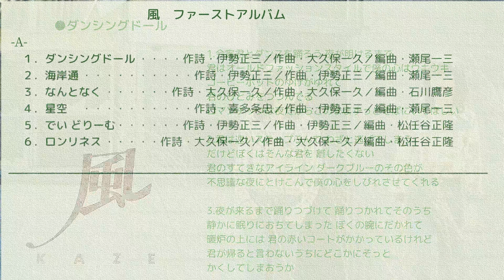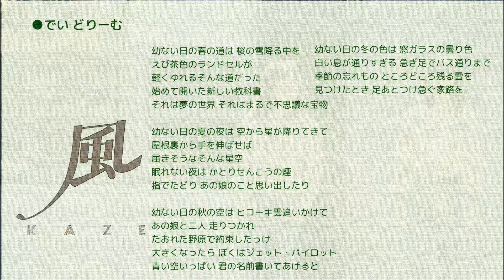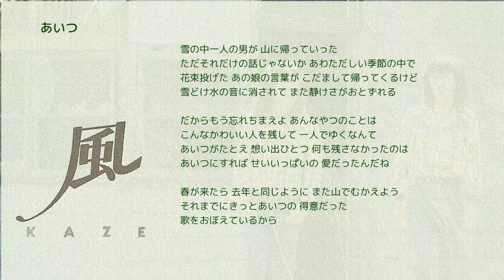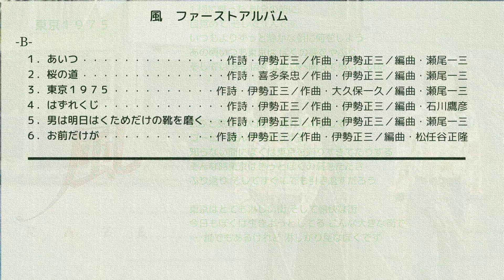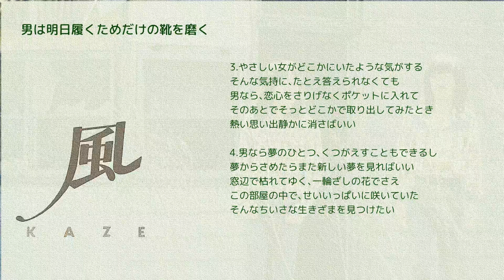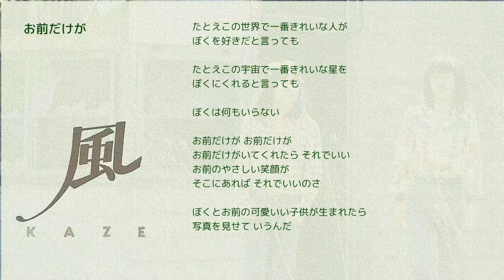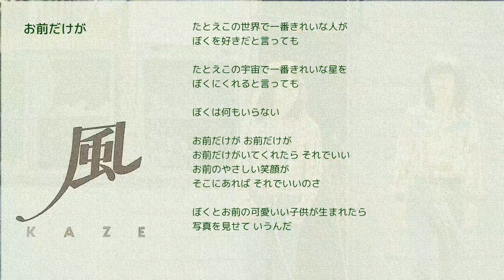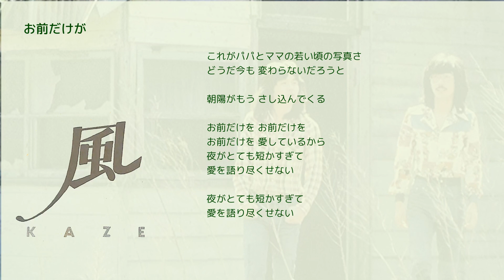風 ファーストアルバム(1975)久保やん追悼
伊勢正三、大久保一久によるフォークドゥオ、風のファーストアルバムです。どことなくAORテイストなアレンジと叙情的な曲が心に響きます。
0:00 ダンシングドール
4:00 海岸通
8:05 なんとなく
11:26 星空
13:44 でいどりーむ
18:00 ロンリネス
22:02 あいつ
26:00 桜の道
29:22東京1975
33:18 はずれくじ
36:39 男は明日の履くためだけの靴を磨く
40:10 お前だけが